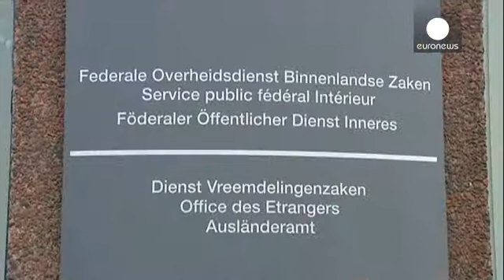Top court rules EU countries can exclude jobless immigrants from getting benefits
Europe's top court  has ruled that European Union countries can block jobless immigrants from receiving welfare benefits.

The so-called 'welfare tourism' case involved a Romanian woman, 25-year-old Elisabeta Dano, who had applied for, and been denied, unemployment benefit in Germany on the grounds that she was not actively seeking a job. She had received child benefits after giving birth to a baby while in Germany.

Dano then appealed against the German court ruling and the matter ended up befo…